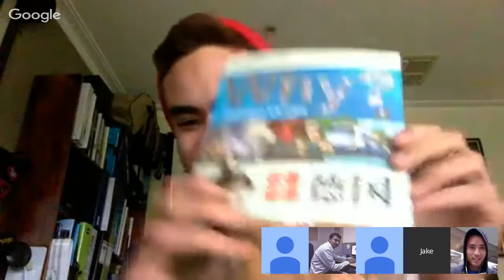Add1Challenge Burning Questions Answered by Add1Challenge Winner Jake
Want to have a 15-minute conversation in your target language?